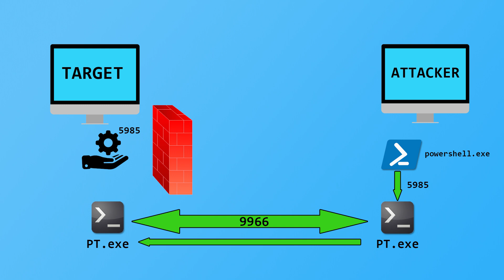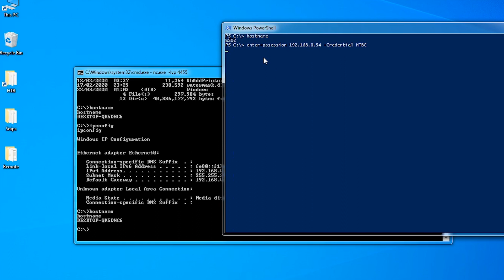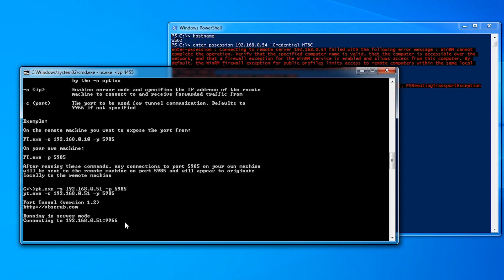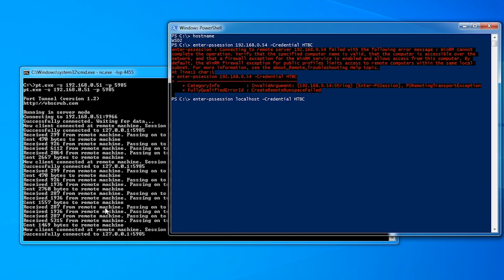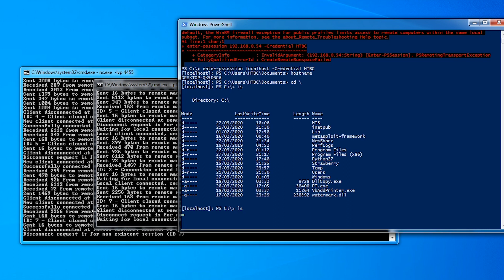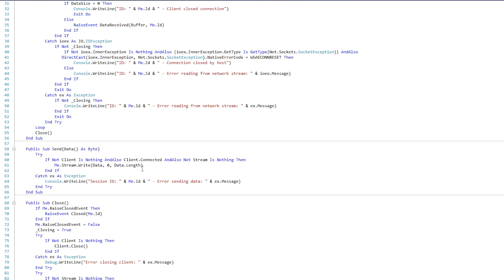Port Tunnelling/Forwarding Explained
Explaining port forwarding (aka port tunnelling)